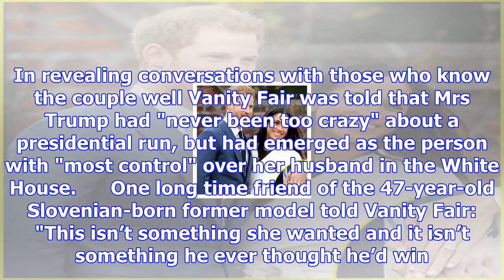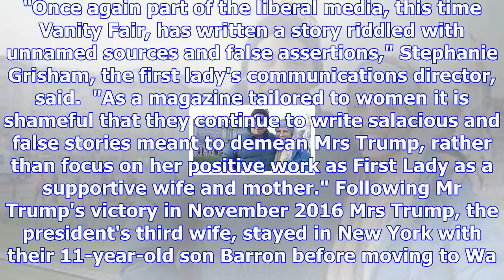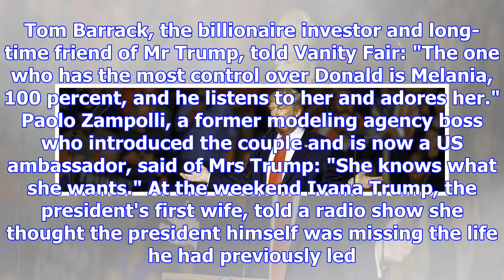Melania trump slams 'salacious' vanity fair after magazine claimed she did not want to be first lady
Melania Trump stands in the Grand Foyer as she tours Christmas decorations at the White House in Was...